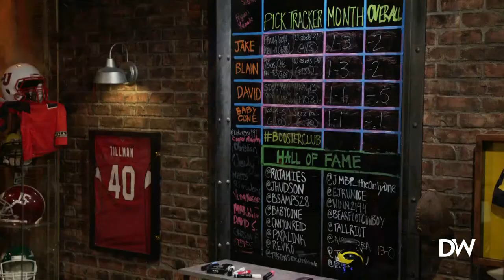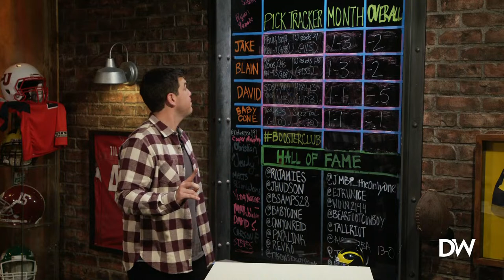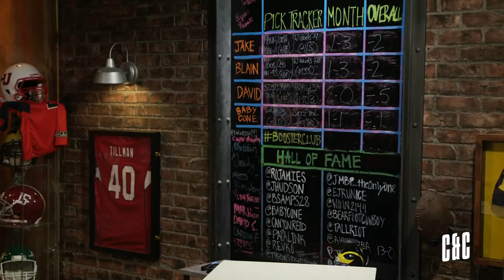Big Day for Alabama - Ep. 235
Nick Saban zeroes in on Tommy Rees to be Alabama's new OC; Georgia tight end Brock Bowers forgoes accepting collective money, allowing his teammates to cash-in instead; and we're taking your live calls at 8:15am (EST).